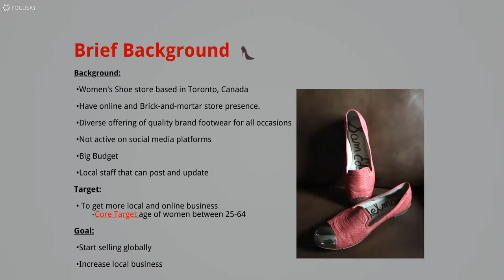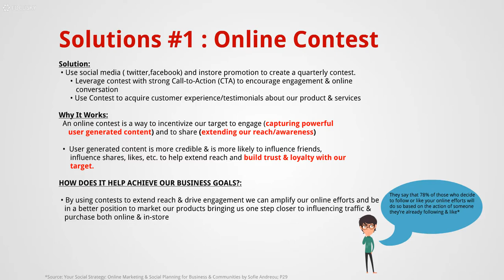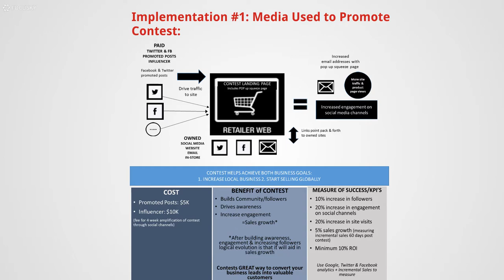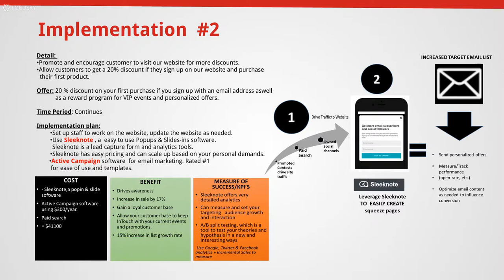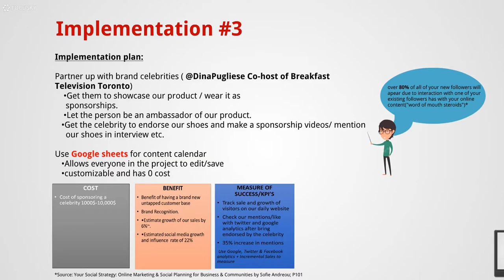COIS 3750H: Assignment #3- Shoe Store Case Study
The attached video highlights three digital marketing solutions to meet a Toronto shoe store’s business goals of increasing their local business and start selling globally. These solutions are: 1. Create quarterly online contests 2. Generate a targeted email list and 3. Leverage Toronto Celebrity Influencer and Relevant Content Calendar. These solutions work together to build reach and build trust which aids in driving traffic & influencing purchase at their retail location and e-commerce site.

By Ashley Saltern; 0631706; Hassan Liaquat; 0546712; Larissa Ngwe 0571615; Zhishan Cai; 0543089